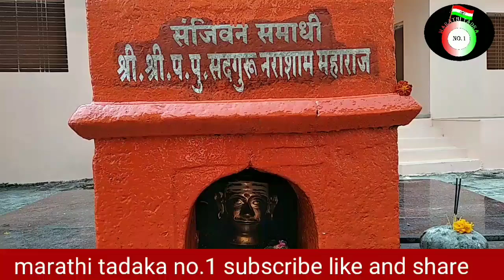श्री प. पु नरशाम महाराज मठ संस्थान येवती ता. मुखेड जि. नांदेड